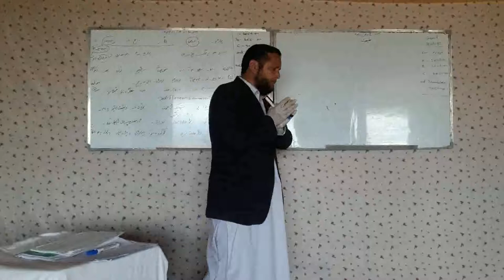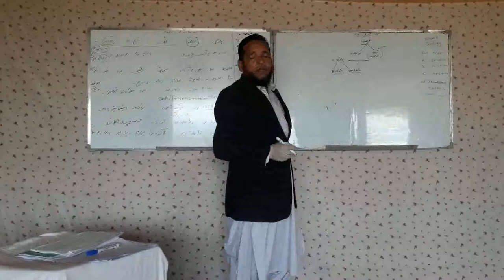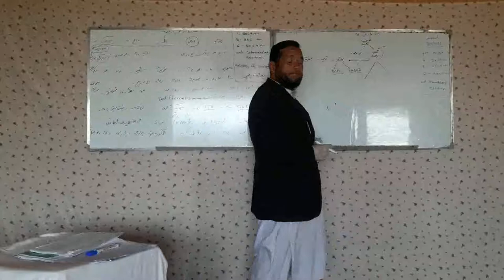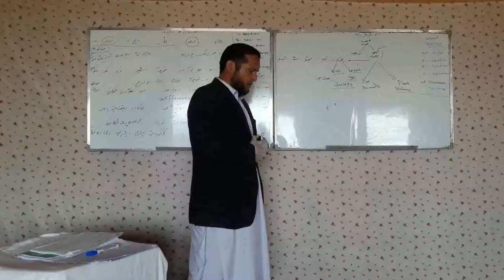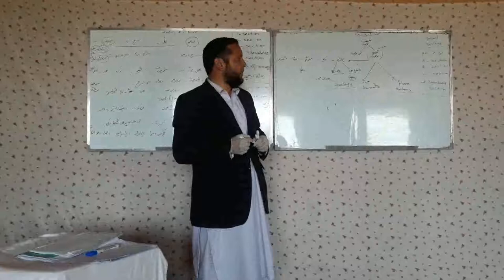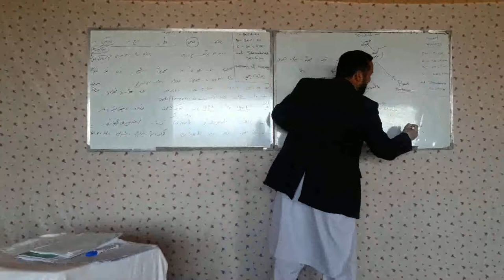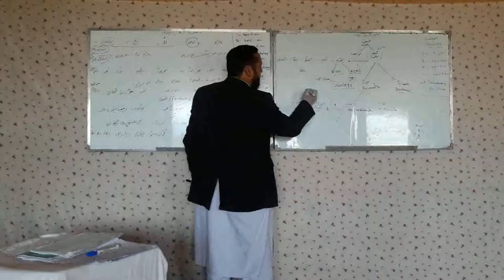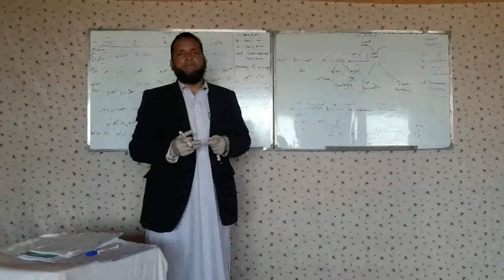1 1 L 1 Biology Nutrality A, B C And Sto By Sharifullah Himat 1